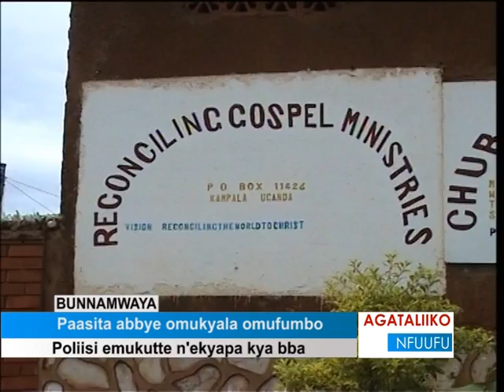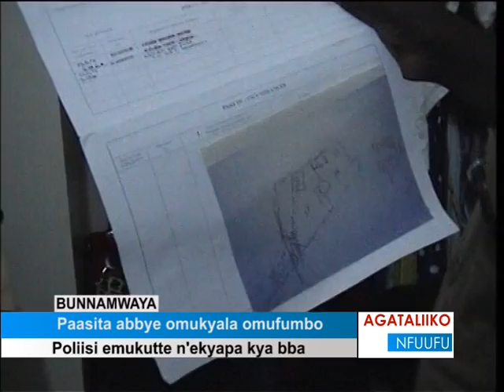Paasita abbye omukyala omufumbo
Poliisi emukutte n'ekyapa kya bba